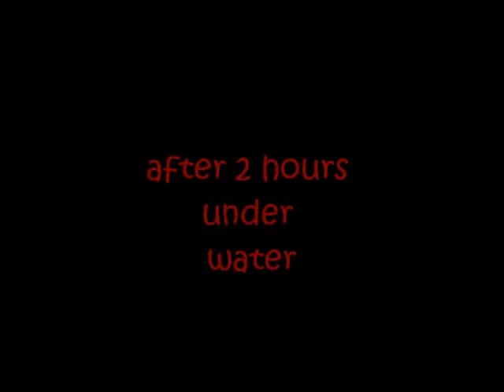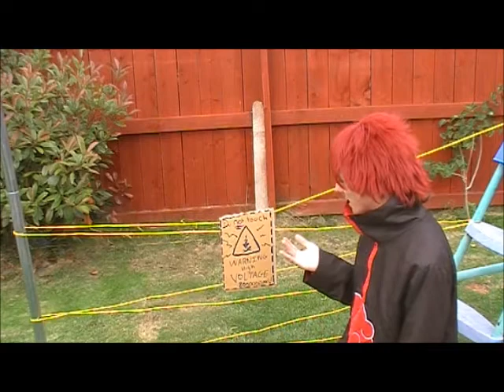imortal off (part 2)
this is the second part to hidan and sasoris immortal off. with a lot more challanges